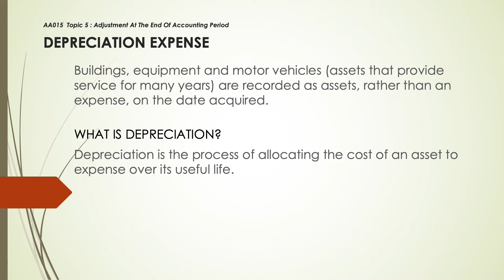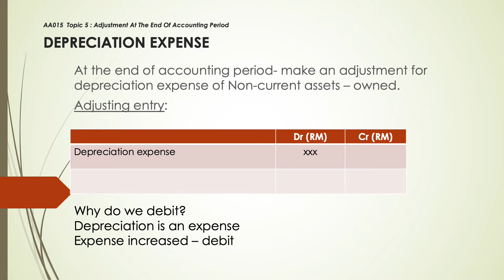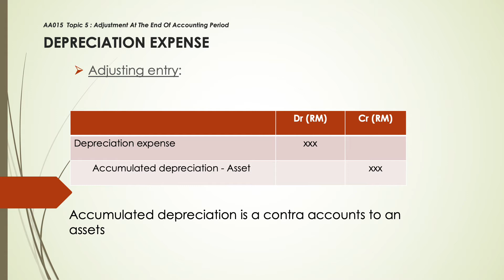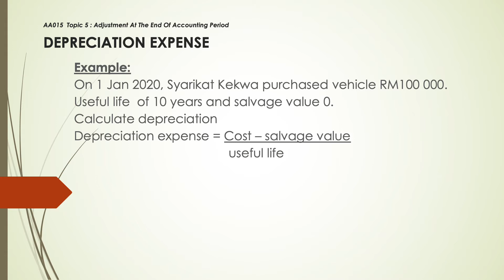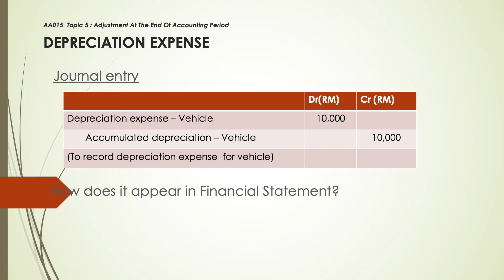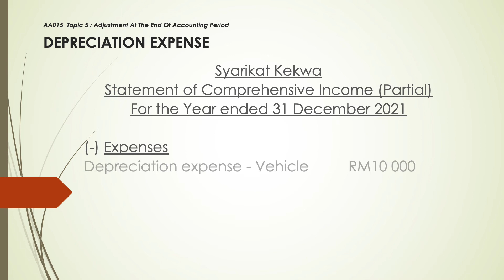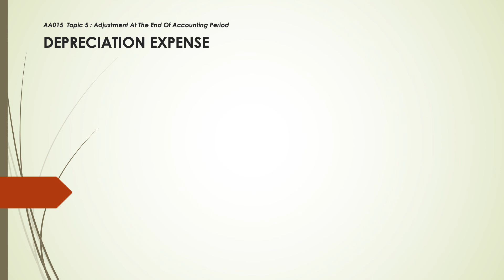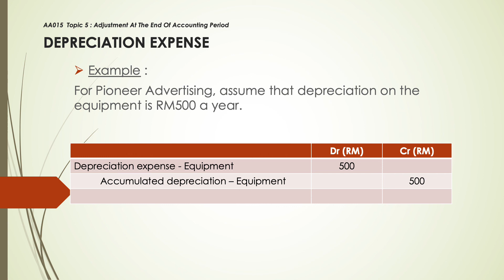Topic 5 Adjustment Depreciation Expenses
Creator: Kolej Matrikulasi Selangor